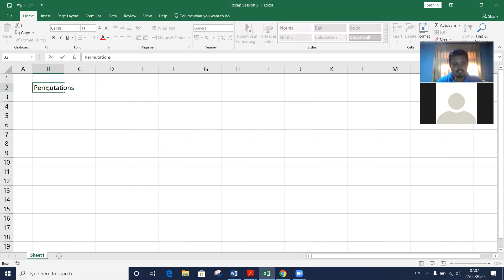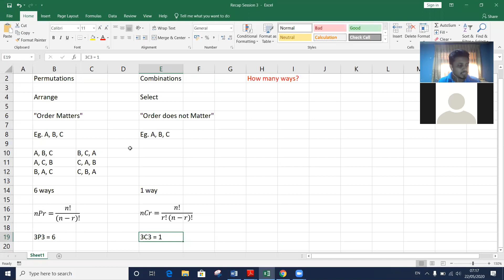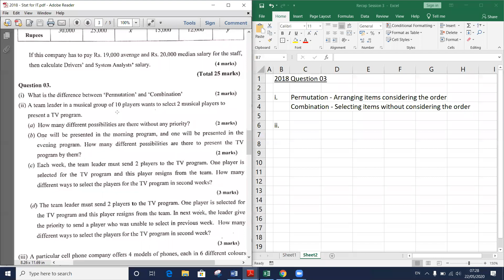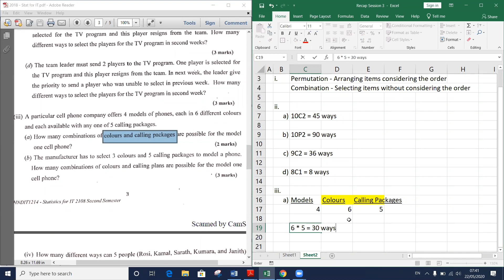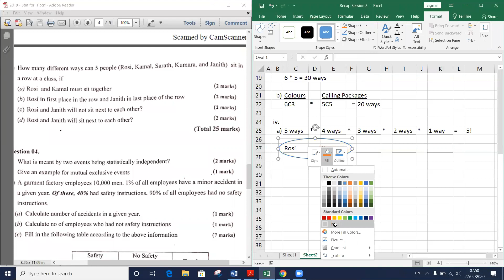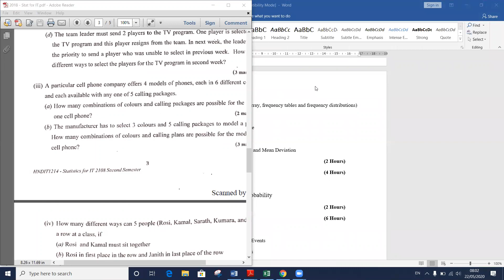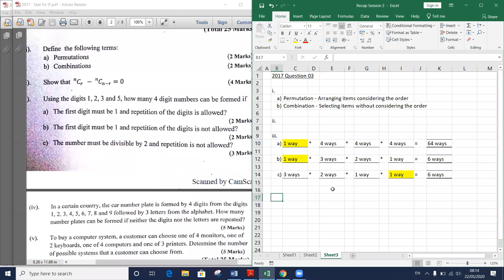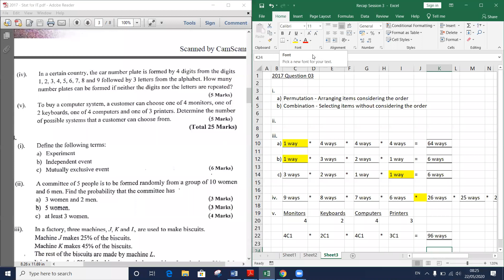Recap Session 3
- Permutations & Combinations

(Answer for 2018 Que.03 part iii (b) should be corrected as 100 ways)